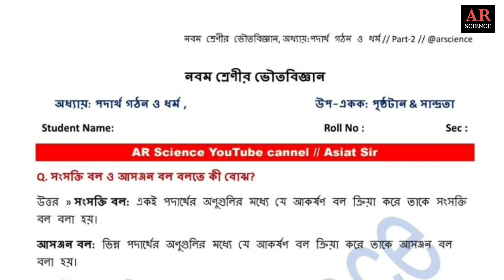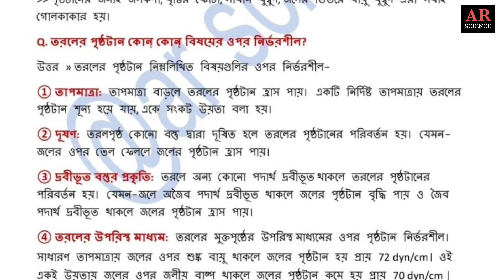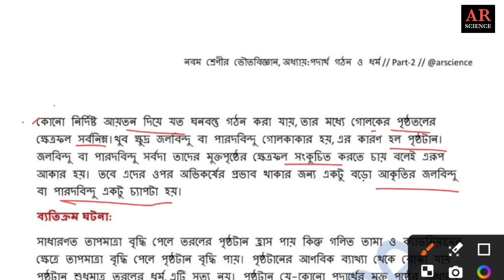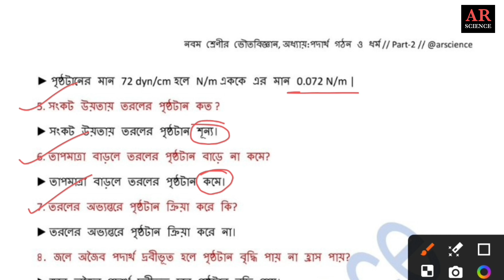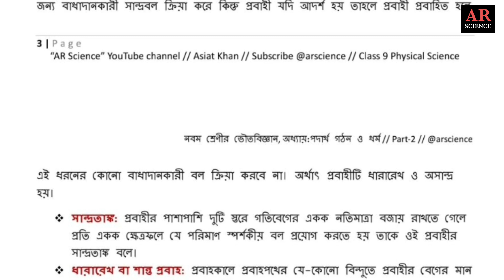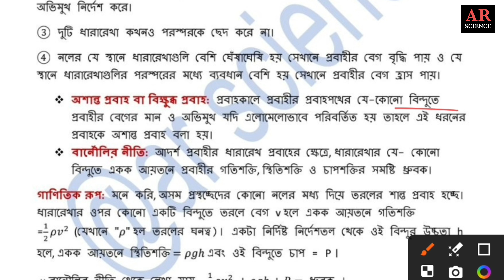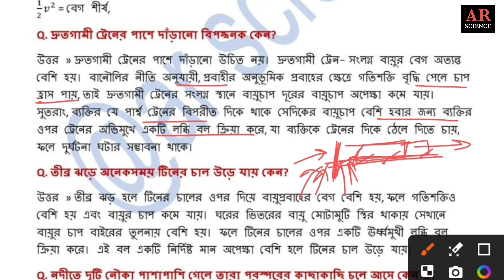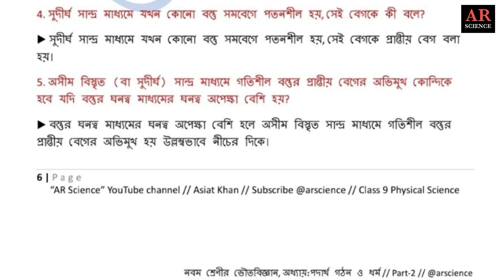class 9 physical science chapter 3,surface tension in bengali,viscosity@ARScienceAsiat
Class 9 physical science||chapter 3(পদার্থের গঠন ও ধর্ম)@ARScienceAsiat
Class 9
Physical science
chapter 3, part-2 (surface tension & viscosity)